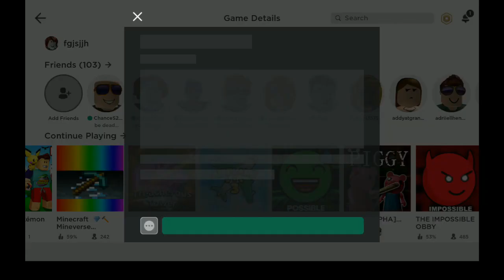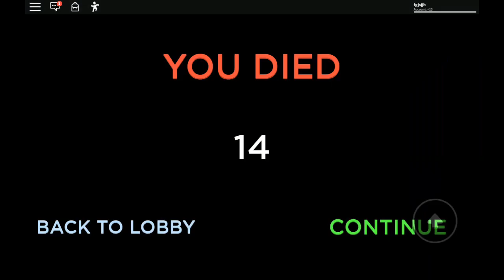"Let"s Play TOWER OF HELL [ROBLOX]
Tower of Hell is an obstacle-course game . The game is a game where you have to climb up a randomly generated tower of different obbies. The players have 10 minutes to beat a new randomly generated tower (which generates a new tower each round).